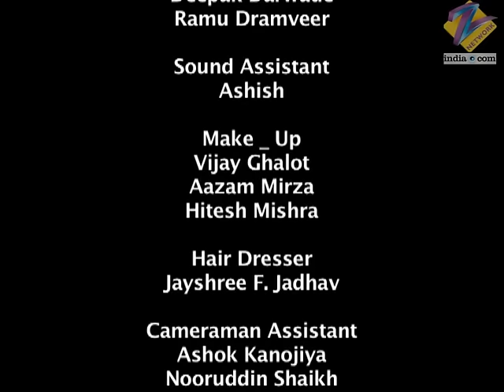Chhoti Bahu | Ep.399 | क्यों नहीं किया Radhika का विश्वास किसी ने? | Full Episode | ZEE TV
Choti Bahu is a Hindi romantic drama television series starring Rubina Dilaik and Avinash Sachdev.
The story revolves around Radhika, an orphan who is adopted by Shastriji. When Dev arrives in Vrindavan, he falls in love with Radhika, but his parents fix his marriage with Radhika sister, Vishaka. However, as fate would have it, Radhika comes to stay with Dev and Vishaka and then starts a love triangle between them.